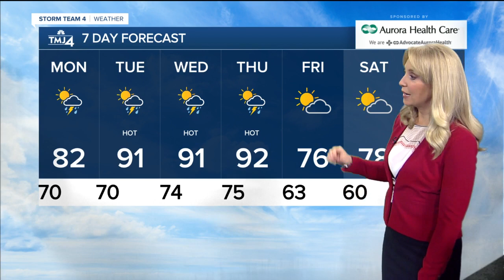More flooding, possible severe thunderstorm Sunday evening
Scattered storms will move across the area this evening into tonight. A few storms could be strong to severe with gusty winds, hail, lightning, and very heavy rain. Stay weather aware and have a way to get warning info, especially if you have outdoor plans tonight.